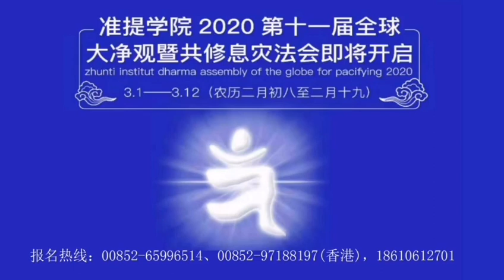2020全球大淨觀法會依據、七師開示